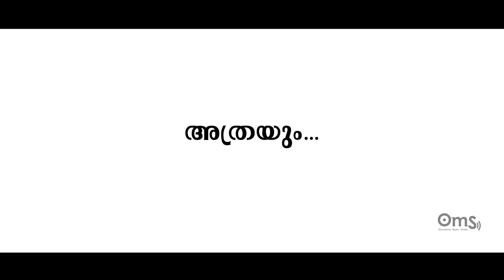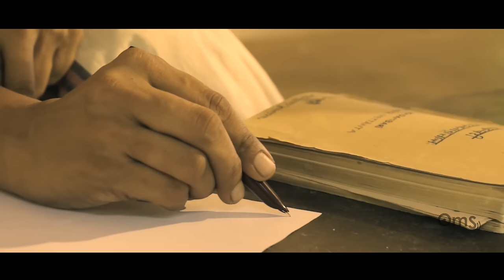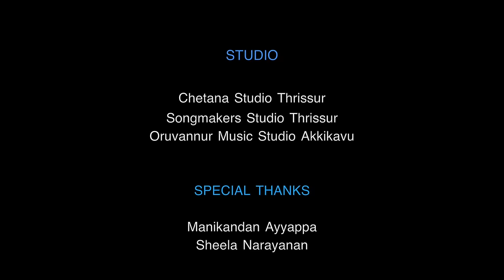ATHRAYUM POEM BY RAFEEQ AHMMED. റഫീക് അഹമ്മദ് എഴുതിയ കവിത "അത്രയും"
Athrayum. A Poem by Rafeeq Ahmmed. Cinematography Sanya kallingal. Cast Sreela Nalledam & Jayan Namboodiri. Edit Miljo Johny. Produced By Oruvannur Music Studio റഫീക് അഹമ്മദ് എഴുതിയ കവിത "അത്രയും" സംഗീതം കുക്കു വിനോദ് ആലാപനം ദിനി സുനിൽ.